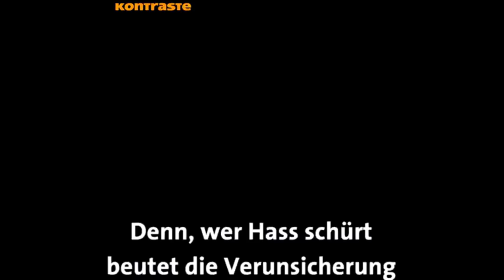AfD'ler spielen Nazis im Bundestag; 'Alternative für Deutschland'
AfD spielt Nazi im Bundestag; 'Alternative für Deutschland'

Der Deutsche Bundestag (Abkürzung BT) ist das Parlament und somit gesetzgebendes Organ der Bundesrepublik Deutschland mit Sitz in Berlin. Der Bundestag wird im politischen System Deutschlands als einziges Verfassungsorgan des Bundes direkt vom Staatsvolk, den deutschen Staatsbürgern, gewählt gemäß Art. 20 Abs. 2 Satz 2 GG i. V. m. Art. 38 GG.

Der Bundestag hat eine Vielzahl von Aufgaben: Er hat die Gesetzgebungs­funktion, das heißt, er schafft das Bundesrecht und ändert das Grundgesetz, die Verfassung. Hierbei bedarf es häufig der Mitwirkung des Bundesrats, eines selbständigen Verfassungsorgans, das Aufgaben vergleichbar mit denen einer Zweiten Parlamentskammer (international üblicherweise als Oberhaus eingeordnet) hat. Der Bundestag genehmigt Verträge mit anderen Staaten und Organisationen (internationale Verträge) und beschließt den Bundeshaushaltsplan. Im Rahmen seiner Kreationsfunktion wählt er unter anderem mit absoluter Mehrheit den Regierungschef (Bundeskanzler) und wirkt mit bei der Wahl des Staatsoberhauptes (Bundespräsident), der Bundesrichter und anderer wichtiger Bundesorgane. Der Bundestag übt die parlamentarische Kontrolle gegenüber der Regierung und der Exekutive des Bundes aus, er kontrolliert auch den Einsatz der Bundeswehr. Politisch bedeutsam ist die Öffentlichkeitsfunktion, wonach der Bundestag die Aufgabe hat, die Wünsche des Volkes auszudrücken und es umgekehrt zu informieren.